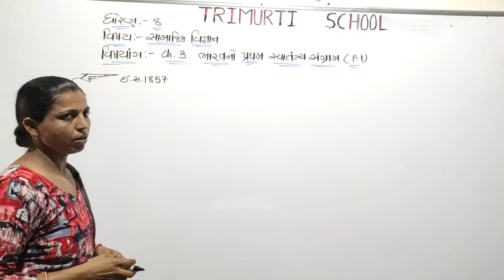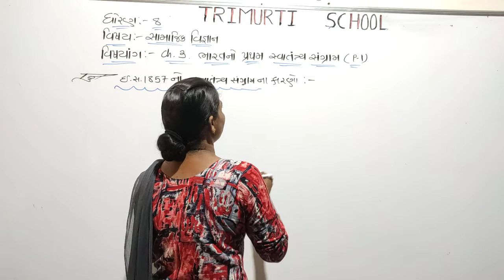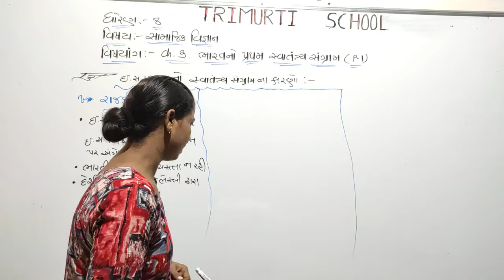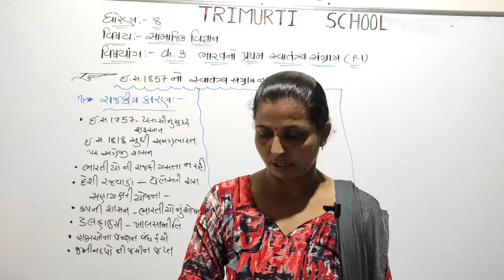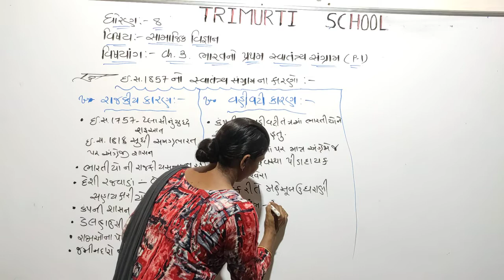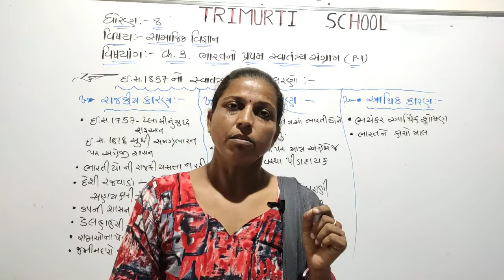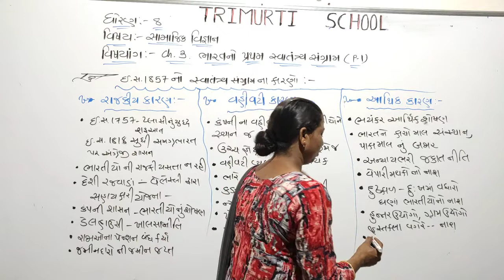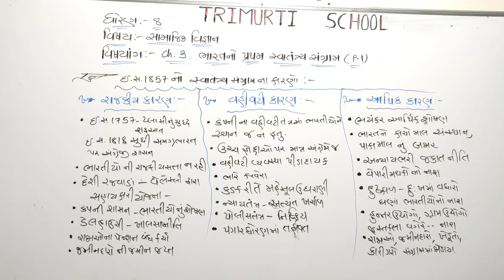STD 8 GUJ MED SS CH 3 P1